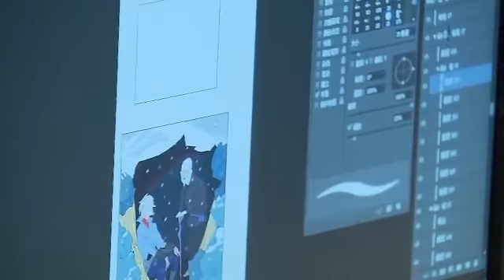Studio d'animation de Shanghai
Le studio du film d'animation de Shanghai, l'une des plus importantes et anciennes maison de production de dessins animés chinois, a ouvert un nouveau café en hommage à ses personnages célèbres. Une manière d'exploiter sa considérable propriété intellectuelle.